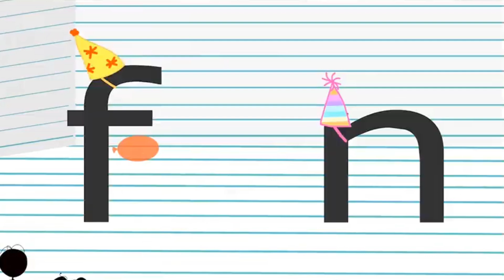Teletubbies and Friends Episode: Vowels